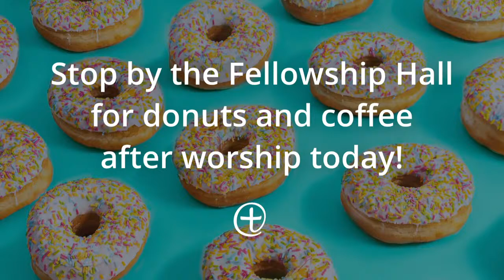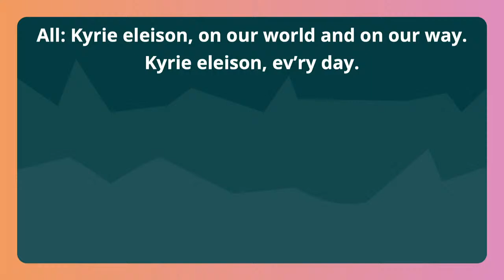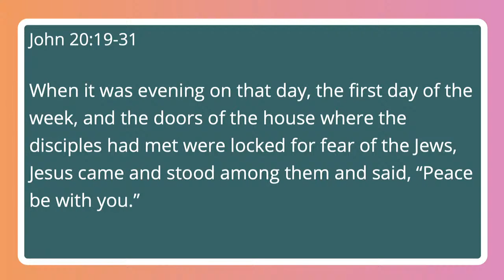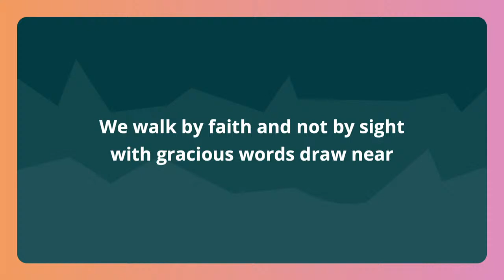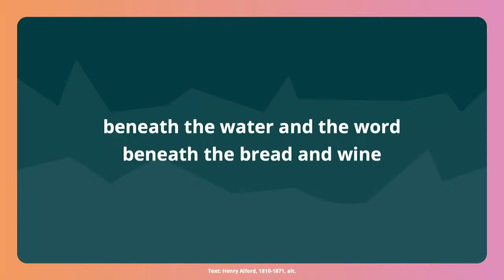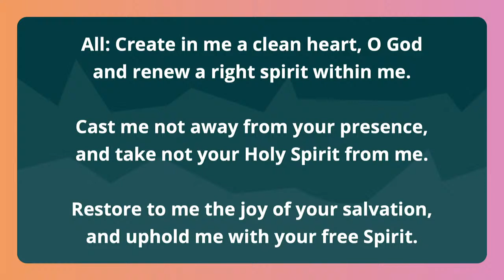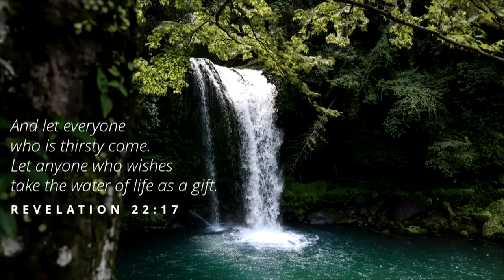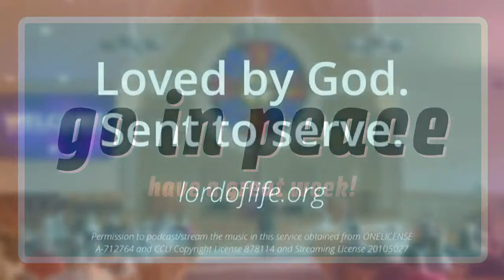Sunday, April 7, 2024 (9:45 am) | All Heaven Broke Loose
Preaching Pastor: Joel Wight Hoogheem
Assisting Pastors: Kaitlyn Forster and Karen Wight Hoogheem